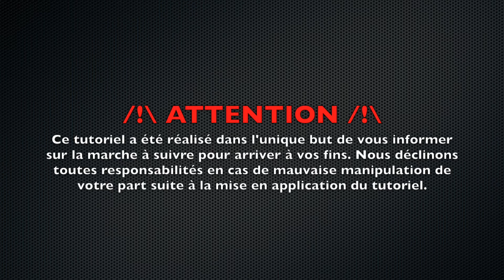Fiat Punto 55 : vidange l'huile de boite de vitesse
Tutoriel vidéo pour apprendre à vidanger l'huile de boite de vitesse sur une Fiat punto 55

@ Soutenez la communauté Carbonzs pour plus de tutoriels videos automobiles !!
@ Souscrivez à la chaine Youtube
Et surtout, n'hésitez pas à partager vos vidéos de tuto ou de demande de diagnostic !